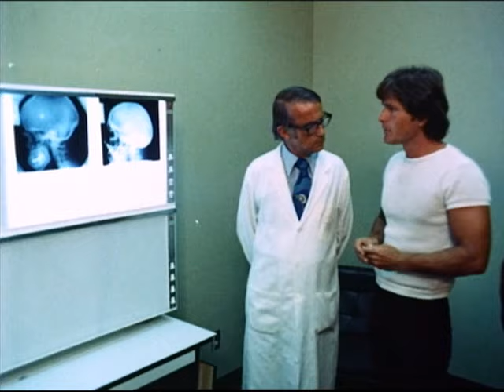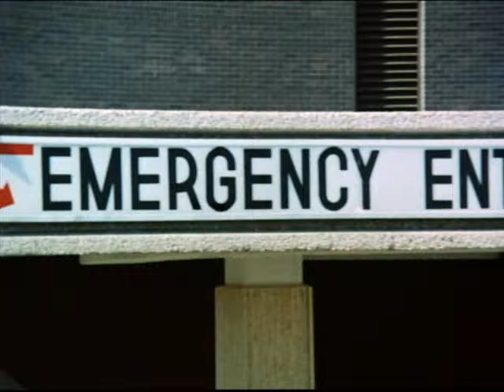Track Of The Moon Beast (1976) | Full Movie | Chase Cordell, Leigh Drake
Paul Carlson has a horrible problem. A fragment from a meteorite has lodged in his skill; when the moon is full the fragment causes him to transform into a murderous beast.

Directed by - Richard Ashe
Starring: Chase Cordell, Leigh Drake